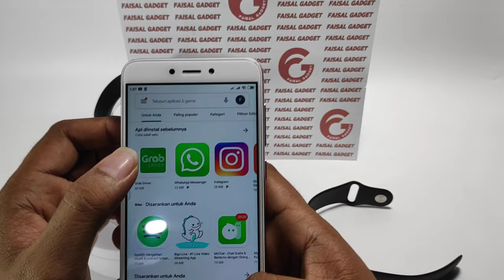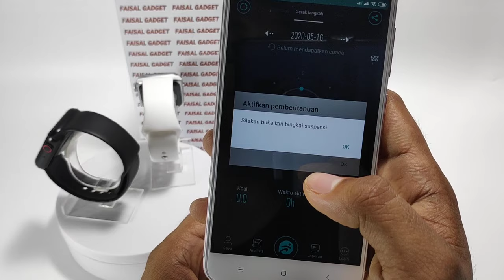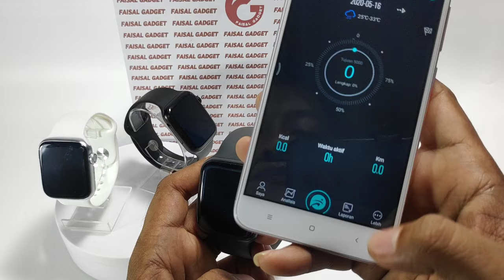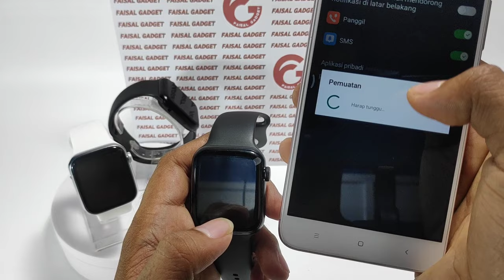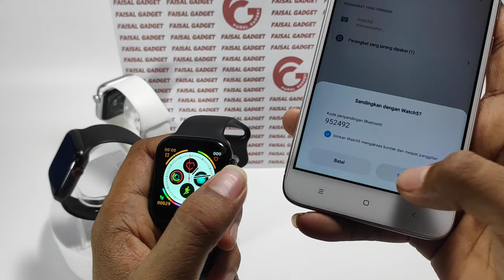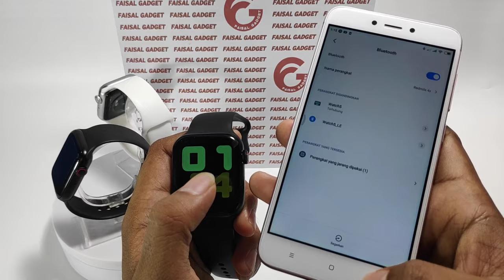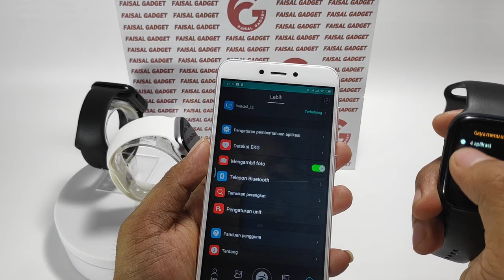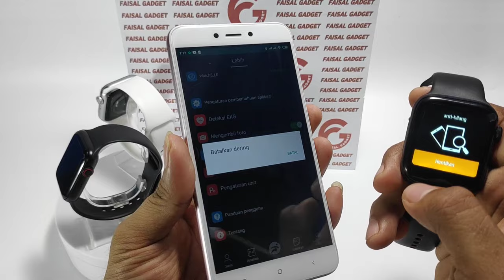MENYAMBUNGKAN SMARTWATCH KE APLIKASI , CARA MENYAMBUNGKAN SMARTWATCH KE HP ANDROID & IOS FUNDOPRO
Jika belum bisa menyambungkan, klik link di bawah ini untuk cara lainnya karena link di bawah ini sudah ada semua cara menyambungkan smartwatch ke hp lengkap dengan nama aplikasinya👍

KAMI SELALU UPDATE VIDEO SMARTPHONE & SMARTWATCH TERBARU 👍

⬇️LINK VIDEO SMARTWATCH MIRIP APPLE WATCH SERIES 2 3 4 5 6